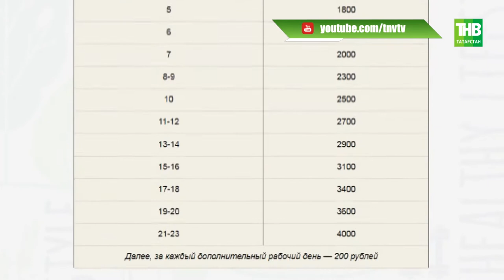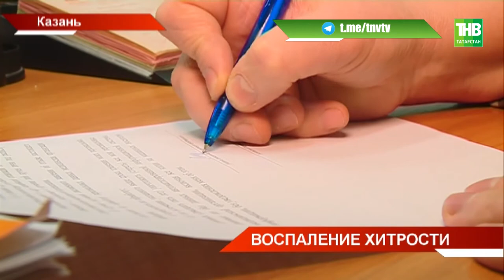За подделку больничных листов только в этом году в республике возбуждено 5 уголовных дел - ТНВ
Тем временем официальные страхователи переходят на электронные больничные.  Что грозит за подделку документа?

Координаты:
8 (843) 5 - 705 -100

Таяну ноктасы. В эфире: пн, вт, ср, чт - 19:00

Вечерняя игра. В эфире: пн, вт, ср, чт - 22:10

7 дней. В эфире: вс - 19:30, 21:30